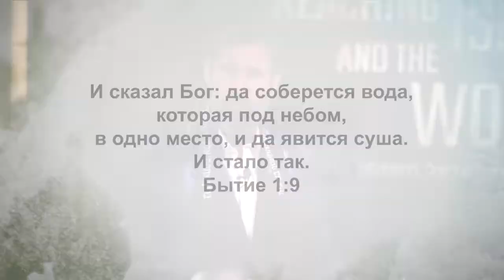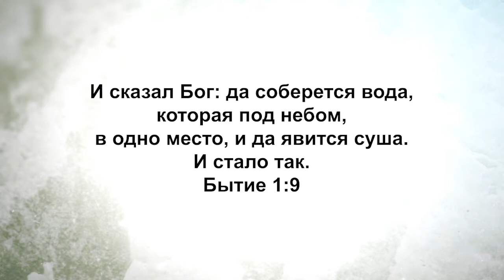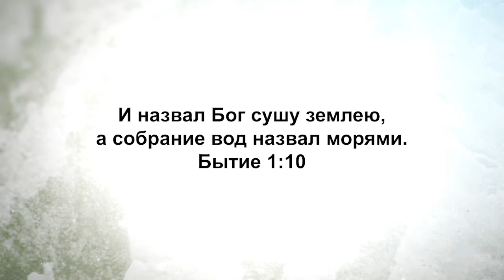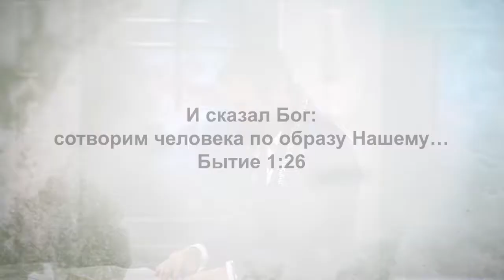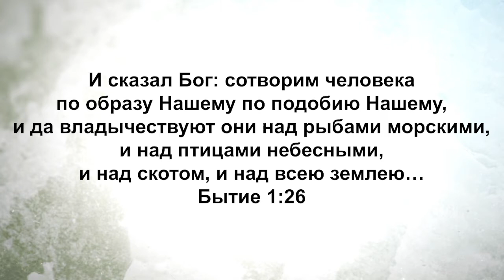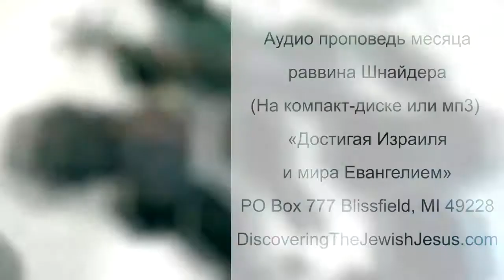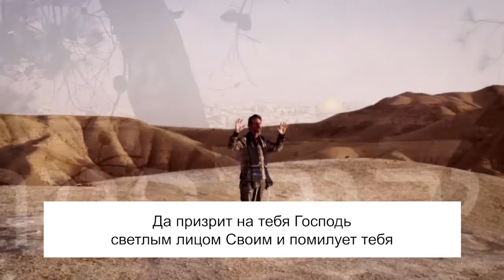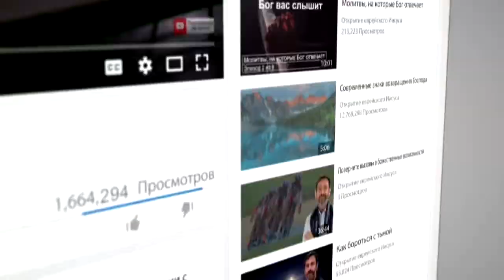Тайны сотворения №4 «Узнавая еврейского Иисуса» (59)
В новостях мы слышим об убийствах, происшествиях и прочих вещах. Однако вы смотрите на творение, видите прекрасный свет солнца, деревья, цветы, бабочек и животных, и понимаете, каков Бог на самом деле. Он благ, возлюбленные, и у Него есть хороший план на жизнь каждого из нас.
В этой программе мы продолжаем очень важную серию, которая носит название «Тайны сотворения». Мы исследуем книгу Бе-решит, что в переводе с иврита значит «Бытие».
Это истина, о которой многие не слышали. Она абсолютно точно изменит вашу жизнь. История формирования мира относится и к нам, поскольку содержит в себе историю нашего сотворения.  Присоединяйтесь к просмотру.